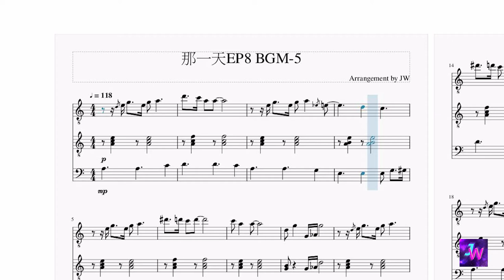[HIStory3那一天/Make Our Days Count] 第八集EP8 背景音樂BGM (5)